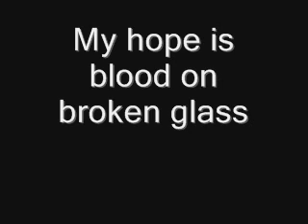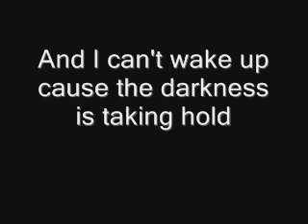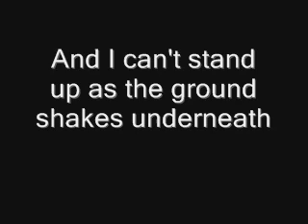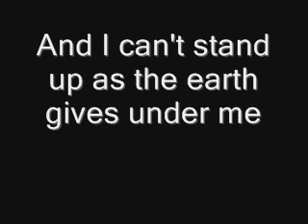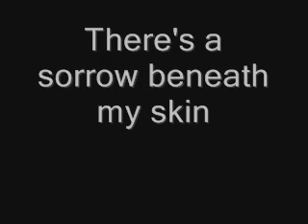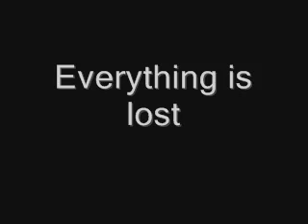MAGGIE ECKFORD Everything Is Lost the vampire diaries lyrics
this is the song that played in the vampire diaries season 6 episode 22 im thinking of you all the while when elena dies   the love of damons life  well not actually  shes just in a deep sleep kai linked her to bonnie if bonnie dies elena wakes up anyone need tissues i know i do im crying my eyes out i will never be okay my babys gone the other half of delena my heart is broken forever  if this is what it feels like to hurt i don,t want to i wish i had a humanity switch and i could just turn this pain off cuz it hurts to much i can even like how do you go on after watching this heartrenching episode no copyright infringement intended i don,t own the song everything goes to it,s respectful owners this was made for intertainment purposes only